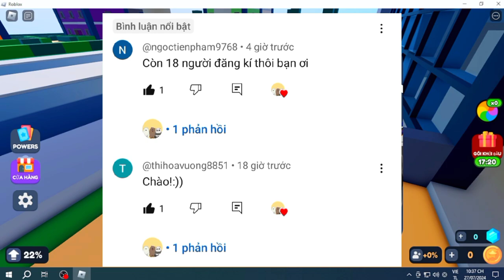Tôi trốn chạy khỏi vị thần khổng lồ đang phá hủy thành phố trong Goofy Gods Roblox